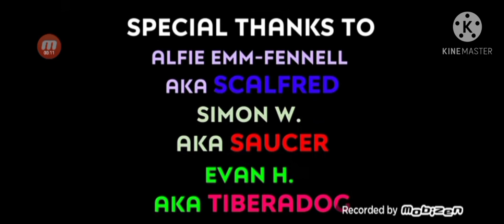numberlynne hurry or beagin Full episode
numberliness hurry or beagin Full episoide